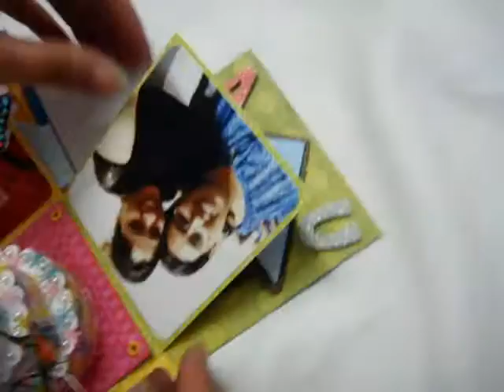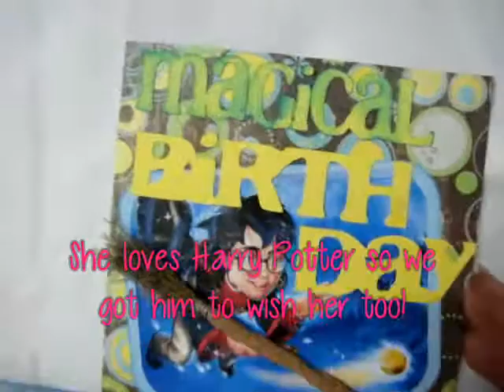Exploding Box Card by Crafting Queen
I am showcasing one of my favourite exploding box card which was placed as an order with me by a client for her sister. She wanted it super girlie and really funky and bright.
Since pictures don't do justice I deiced to create a video to show how awesome this looks as a gift!